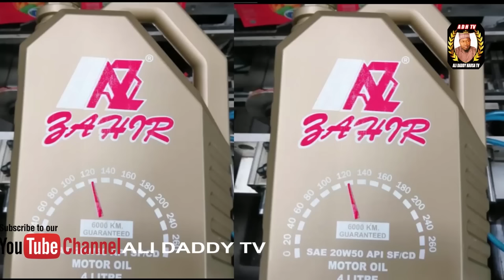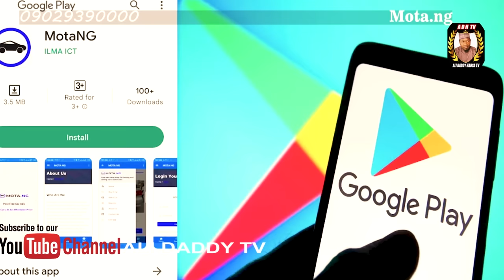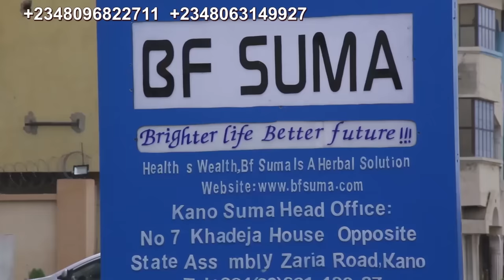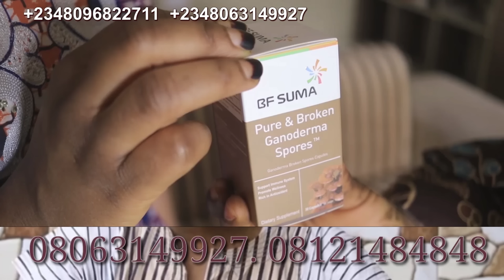SABON ANGO Episode 2 Hausa Series